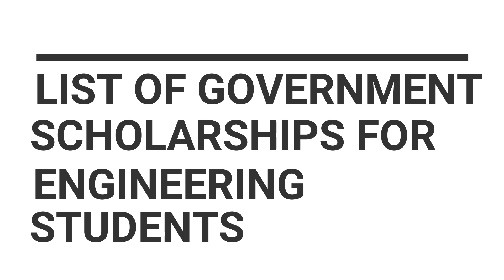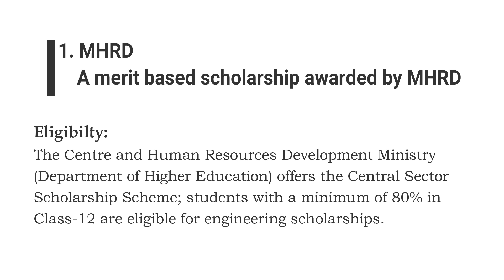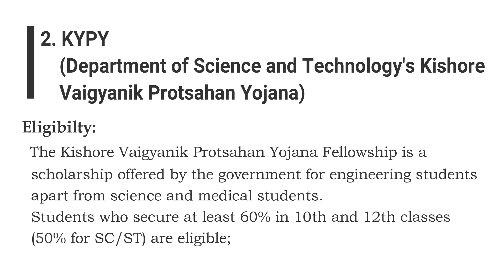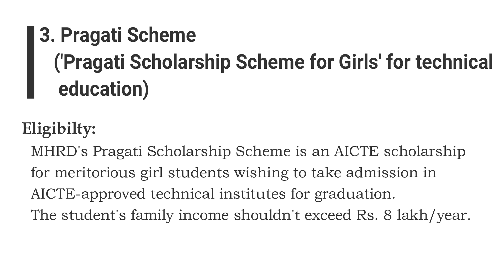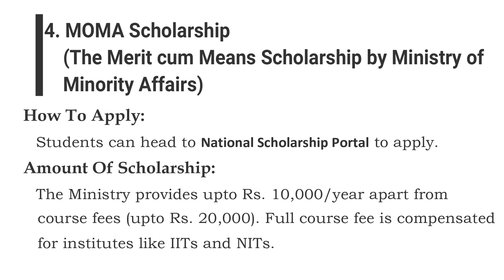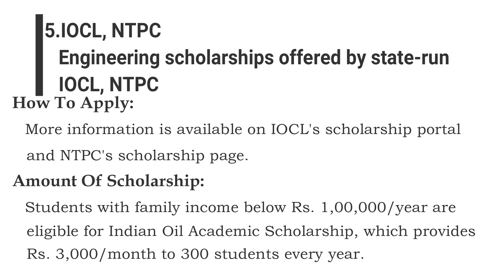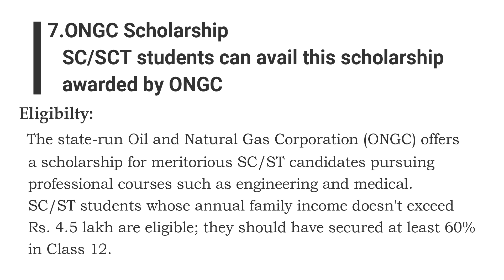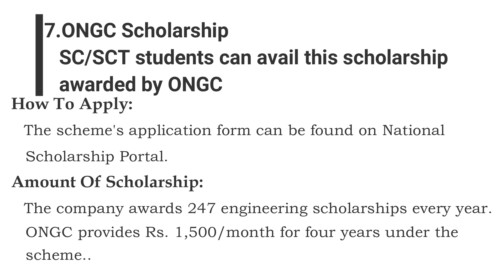Government scholarships for Engineering students: Here's all about them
The motive is to support students' careers, ensuring that financial issues or any other obstacles do not affect their education.

Here's a list of the top government scholarships for engineering students.